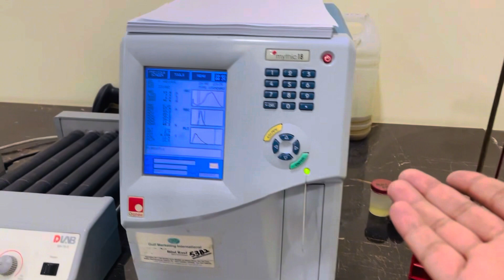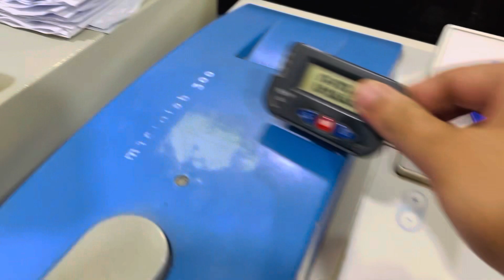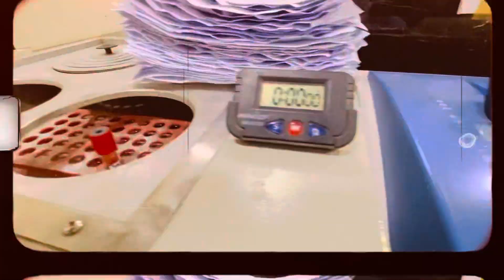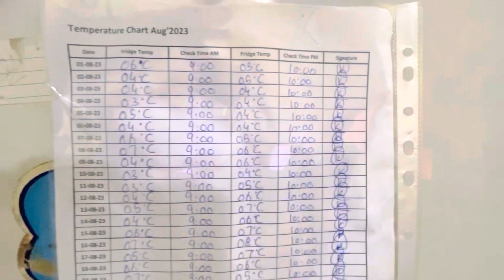An Interesting Medical Lab tour | Enthusiast Feelings